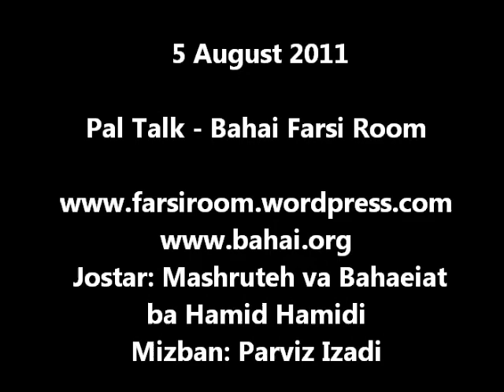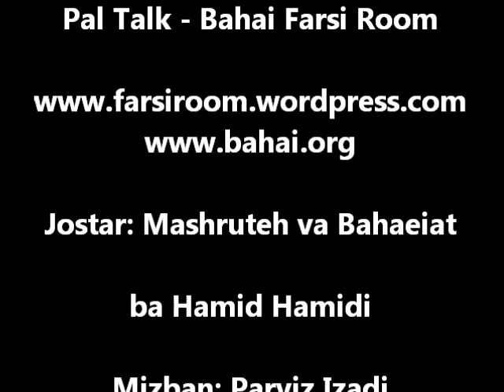Hamid Hamidi Mashruteh va Bahaeiat Otagh Bahai Farsi Pal Talk5th August 2011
Hamid Hamidi - Mashruteh va naghshe jonbeshe Babieh va aeine Bahai - Otagh Bahai Farsi Pal Talk 5th August 2011